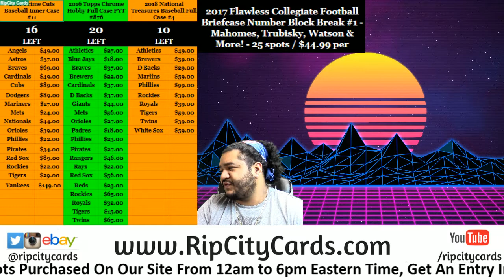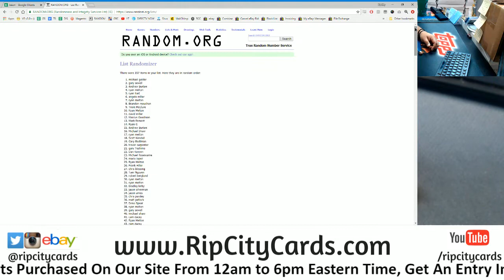RCC Weekly Giveaway (9/7 - 9/15)